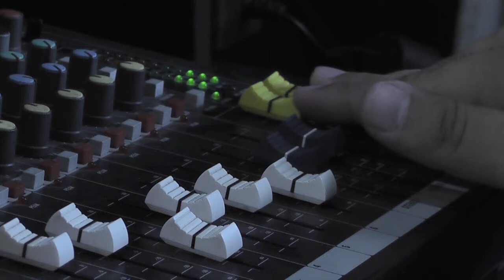Bibliotecarios Susana Wagner, Fabián Ledesma y Dr. Gustavo Bombini - Literatura Infantil